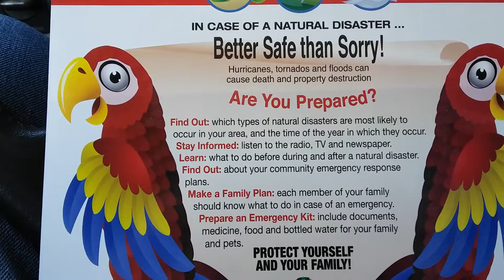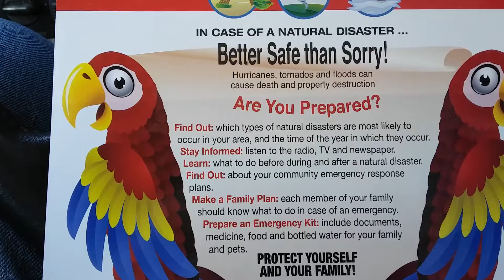Have a Prepared plan in place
Governments even advocate some degree of preparedness now. It's up to you.